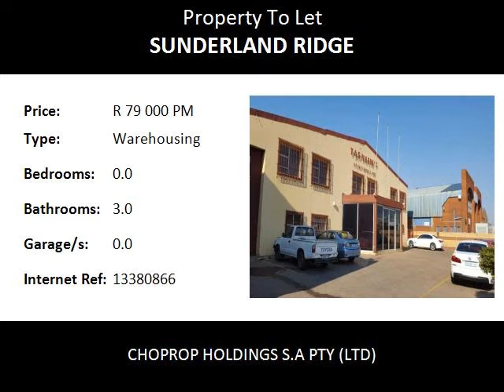Warehousing To Let in Sunderland Ridge, Centurion, South Africa for ZAR R 79 000 Per Month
Bedrooms:
Bathrooms: 3.0
Garages: 0.0
Price: R 79 000 Per Month

Property Description:

WELL LOCATED MODERN WAREHOUSE WITH EXCELLENT OFFICES WITH EASY ACCESS TO HIGHWAYS AND MAIN ROADS

This is a solid three level face brick warehouse located on a spacious industrial erf facing a clean,safe road in Sunderland Ridge, a light industrial and warehousing suburb of Centurion Pretoria. The warehouse has a pitched roof and has spacious office spaces with ablution facilities for both men and women. The warehouse floor is in excellent condition, and the display area is immaculately tiled. The office spaces are modern, tiled and attractive.
The entrance flows into a reception area and thereafter into an office area with easy and comfortable access to the showroom and warehouse. The yard space is neat, brick paved throughout, tidy and very easy to maintain.
There are large industrial roller gates facing the spacious brick paved side yard. This makes it ideally suitable for incoming and outgoing goods.
There are industrial conveyer belts on each of the three floors connecting each floor to itself.
There is a smart meter prepaid and the electricity is both three phase as well as single phase.
The offices then flow into the rest of the warehouse. Therefore though the warehouse space is separate from the offices it is nonetheless very easy to access. The warehouse space is very spacious and fills up with natural light thus saving on electricity.
The floors are immaculately coated with a durable coating as well as tiled making it a perfect factory or warehouse space for both foodstuff and non foodstuff.
The yard is spacious and it itself have great potential. The gates are remote controlled. There is parking for at least 30 vehicles both inside and outside the premises.
The yard space is also beautifully landscaped and has easy excess from the street front. There is also a guardhouse at the main entrance allowing easy monitoring of the flow of traffic.
The warehouse is centrally situated with most amenities nearby including shopping centres, hospitals, primary and high schools both English and Afrikaans. The warehouse is located in the established part of Sunderland Ridge Centurion with numerous shop amenities nearby and schools both English medium (Sutherland High School, Springvale primary School) and Afrikaans medium (Eldoraigne Hoer Skool en Wierda Laer Skool) are closely located. There are also several pre schools nearby. The major shopping centres namely Mall @ Reds and Forest Hill are nearby and the post office is also close by. Ce...